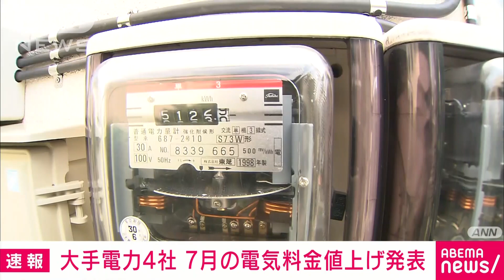【速報】大手電力会社4社 7月の料金値上げを発表(2022年5月27日)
7月の電気代は去年の7月に比べて1900円近く値上がりします。

　天然ガスや原油など燃料価格の高騰を受けて、電力大手10社のうち4社が7月分の電気料金を値上げすることを発表しました。

　このうち東京電力では、使用量が平均的な家庭で6月に比べて306円上がり8871円、中部電力では260円上がり8516円となります。

　去年の7月に比べていずれも1900円近くの値上がりです。